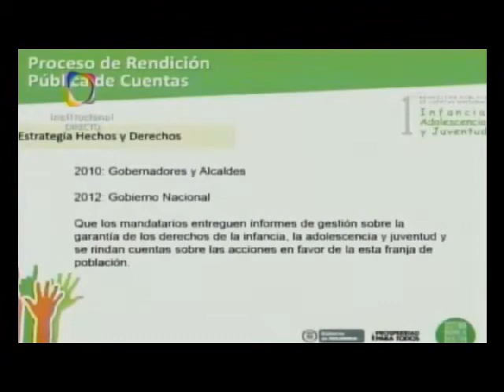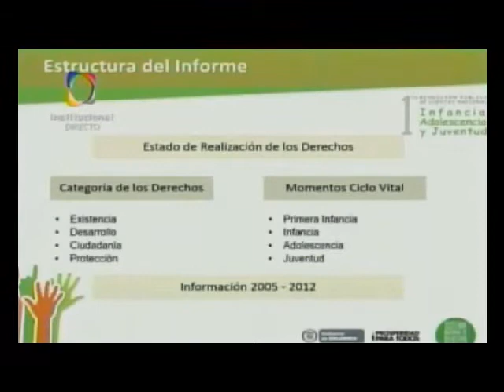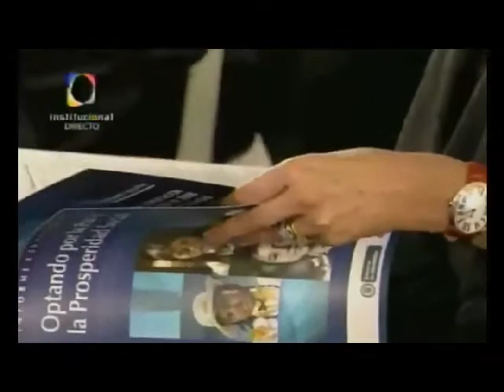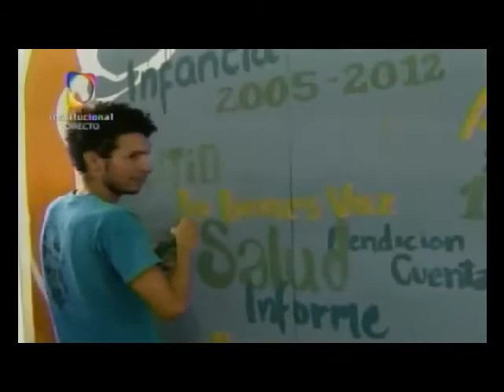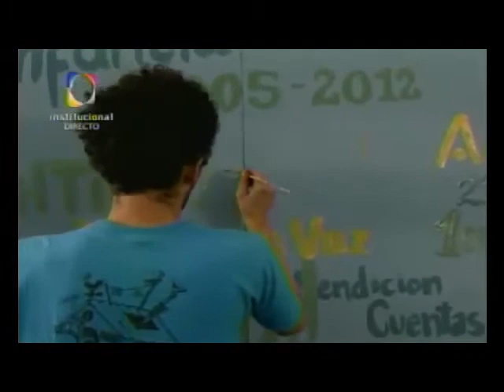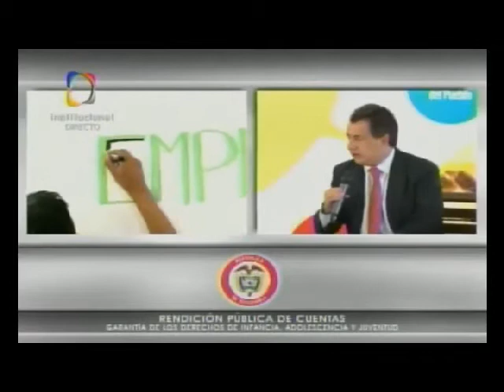Rendición de Cuentas de Infancia y Juventud - Febrero 12 de 2013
En la que Colombia Joven (1:34:00) participa activamente y habla de los logros que ha conseguido en su gestión. Video gracias a Presidencia de la República y Corporación Somos Más